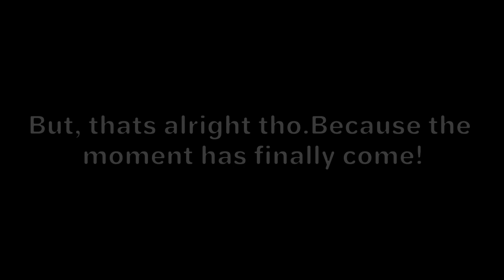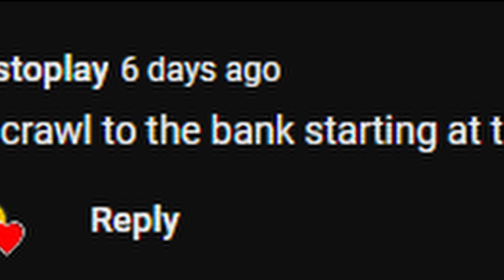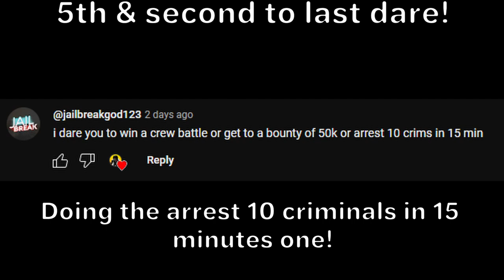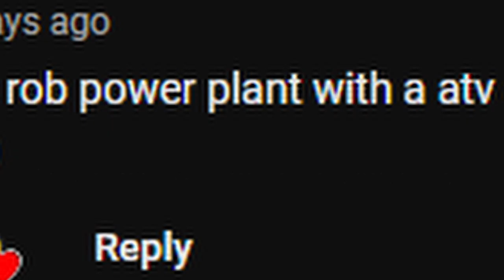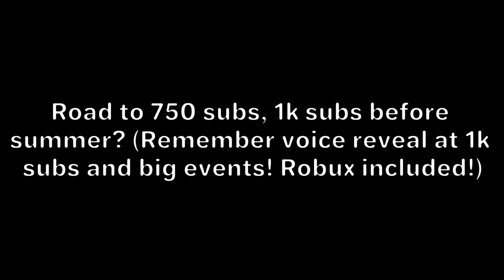700 Subscriber Special! Roblox Jailbreak Dares!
Video Editing Inspiration: @Mr.DogeYT

In this video i do people's requested dares for 700 subscribers!

My Laptop

Jailbreak Season 15 Rewards Prize:
Level 2: TOKYO TIRES! By Yasaph
Level 3: SAKURA TREE! By @deNolD14!
Level 4: GATE WING! By @THEDOMINATOR122!
Level 5: LANTERN WING! By @deNolD14!
Level 6: NEON SIGN! By @Poogah05!
Level 7: STANCE RIMS! By @Sharky_Cat109!
Level 8: MANGA VEHICLE SKIN! By @Ickleon37!
Level 9: SAKURA RIMS! By @deNolD14!

🏅 Level 10: THE SHOGUN by @DingoDoggo2
Congratulations on your first vehicle win! Optional custom skin & more included!

🥈 Top 2% of players will win the KANAGAWA TIRES by @GoldenTempezt_